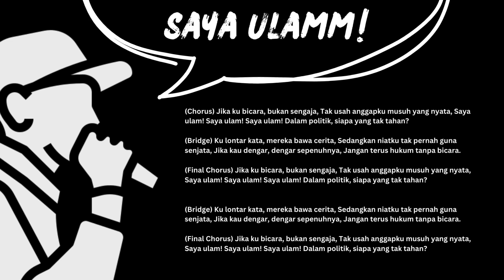SAYA ULAMM!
Lagu khas untuk perkara panas yang tengah berlaku sekarang